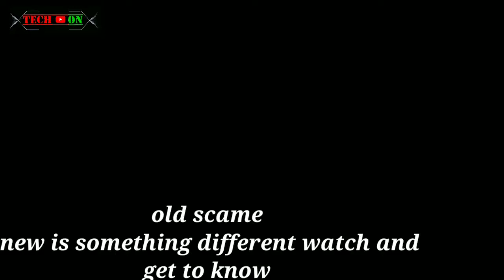whats app scam 2021 | don't receive this video call | secure way to use smart phone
this video is only for knowledge purpose. in this video im ganna show you  how people do scam in 2021 .